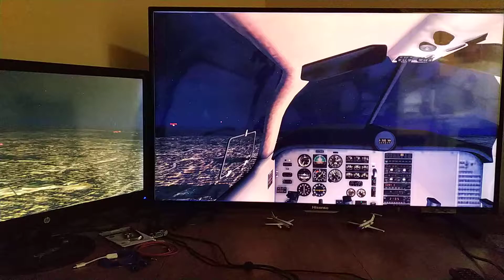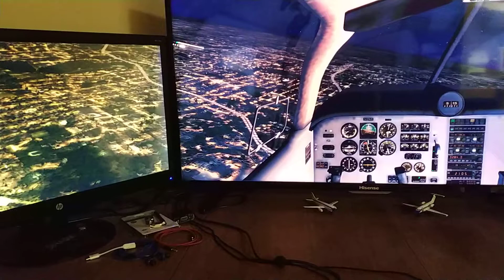Hotlanta,KATL,,FSX pattern approach and landing,,pilots POV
Busy nite in KATL,,second time around,,first approach had an Airbus on my ass and was sent around